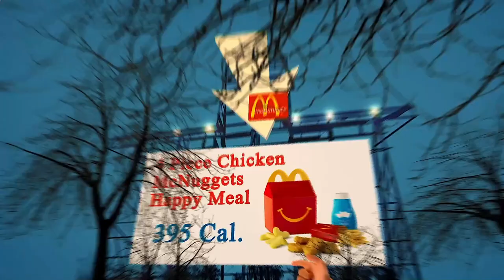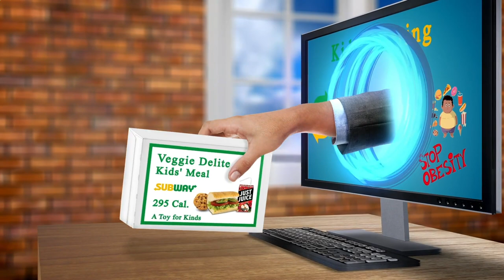Nearest Restaurant From Me - Nearest Restaurants From Me - Berlin 10178 DE, Mitte, Berlin, Germany